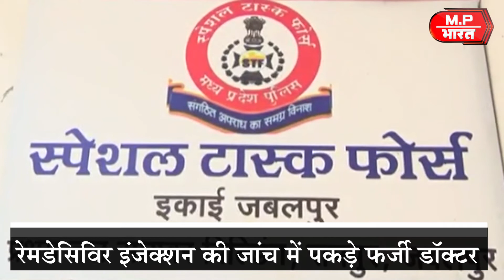मध्यप्रदेश में फर्जीवाड़ा, रेमडेसिविर इंजेक्शन की जांच में पकड़े फर्जी डॉक्टर।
मध्यप्रदेश के अस्पतालों में बड़े फर्जीवाड़े का खुलासा हुआ है। ऐसे-ऐसे लोग डॉक्टर बन कर काम कर रहे हैं जिन्होंने कभी मेडिकल की पढ़ाई की ही नहीं, तो कुछ ऐसे हैं जो मेडिकल के छात्र हैं पर अभी उनके पास डिग्री नहीं है।
नकली रेमडेसिविर इंजेक्शन की जांच में सूबे की चिकित्सा व्यवस्था की पोल खोल दी।